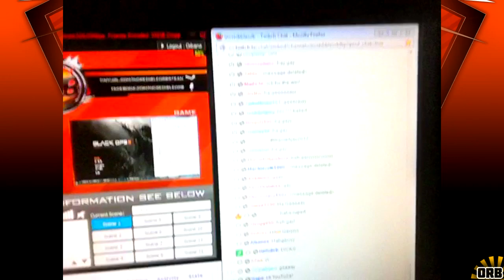Unhealthy Day in the Life of Orb (VLOG)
Please consider 'liking' the video if you enjoyed it guys.
Need a new camera: Dat dere horrible quality.